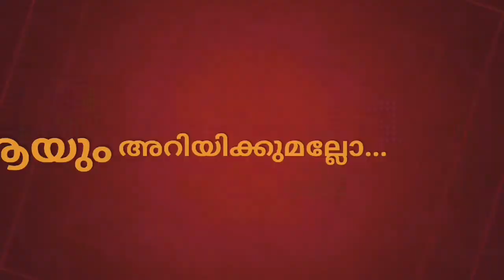Hagiography I St Matthew the Apostle| വിശുദ്ധരെ പരിചയപ്പെടുത്തൽ I ഭാഗം 87I SMYM ELANJI UNIT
ഭാഗം 87 : വി. മത്തായി
ഗലീലിയിലാണു മത്തായി ശ്ലീഹാ ജനിച്ചത്. റോമക്കാര്‍ക്കുവേണ്ടി ചുങ്കം പിരിക്കലായിരുന്നു തൊഴില്‍. എങ്കിലും ‘കര്‍ത്താവിന്‍റെ ഒറ്റവാക്കിനുമേല്‍ വി. മത്തായി ശ്ലീഹാ ലോക ഭാരങ്ങള്‍ താഴെവച്ചു ക്രിസ്തുവിന്‍റെ ലഘുവും മധുരവുമായ നുകം തോളിലെടുത്തു.”
അവതരണം: ഷോൺ ടോമി, വിരുപ്പാമറ്റത്തിൽ